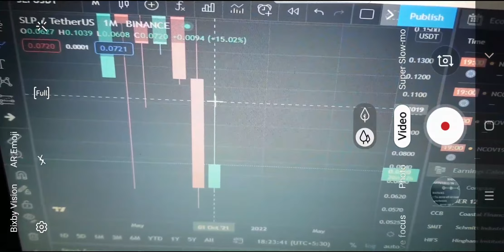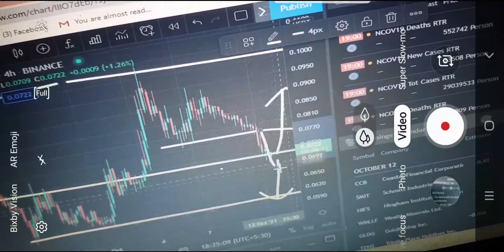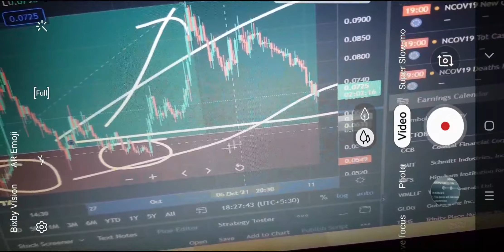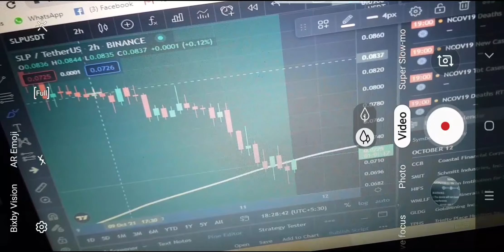SLP price prediction | Crazy Support Pump !!!